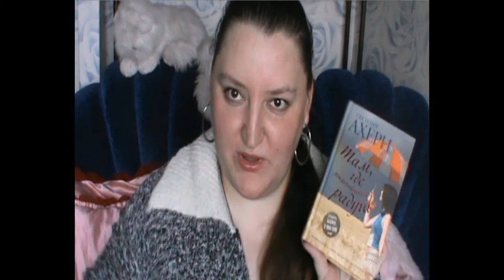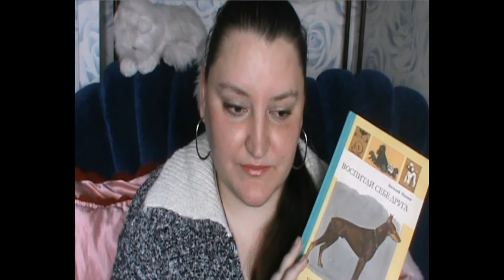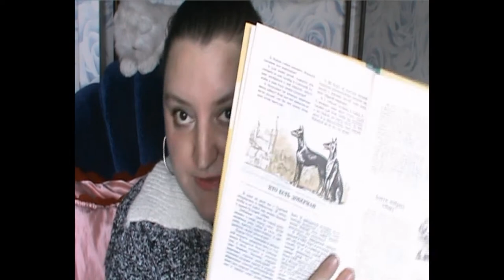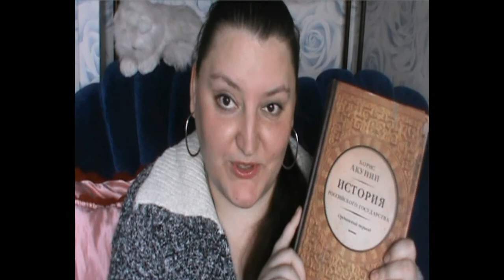Прочитанное. Октябрь 2014.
Очередной раз повествую о том, что я прочитала за прошедший октябрь месяц. Приятного всем просмотра ))

0:31 С. Ахерн "Там, где заканчивается радуга"
2:51 Т. Гарди "Тэсс из рода д`Эрбервиллей"
3:02 Ю. Авербах и М. Бейлин "Путешествие в шахматное королевство"
3:20 В. Нехаев "Воспитай себе друга"
5:47 Б. Акунин "ИРГ. Ордынский период"
6:07 Л. Даниэль "Понедельник. 7 утра"
6:18 Дж. Боуэн "Уличный кот по имени Боб" и "Мир глазами кота Боба"
6:26 М. Энде "Бесконечная история"
6:46 А. Макаревич "Всё ещё сам овца"
7:32 Г. Герстнер "Братья Гримм"